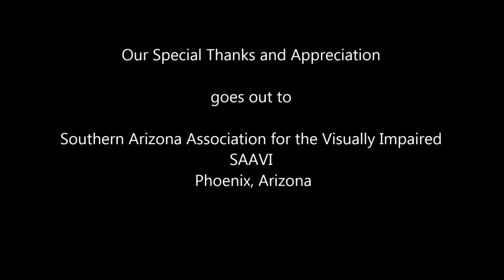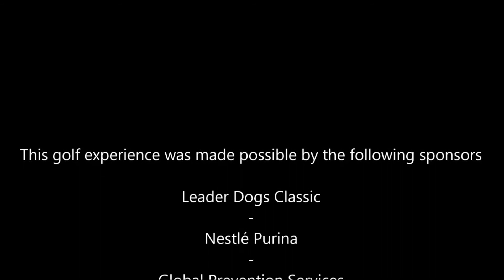Heather Farr Blind Golf Clinic 2015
First Swing at Heather Farr Blind Golf Clinic at the TPC Golf Course in Scottsdale, Arizona. Approximately 25 blind and visually impaired golfers from the Southern Arizona Association for the Visually Impaired (SAAVI) received instructions from volunteer coaches and instructors. Thanks to all involved for making this event a success.